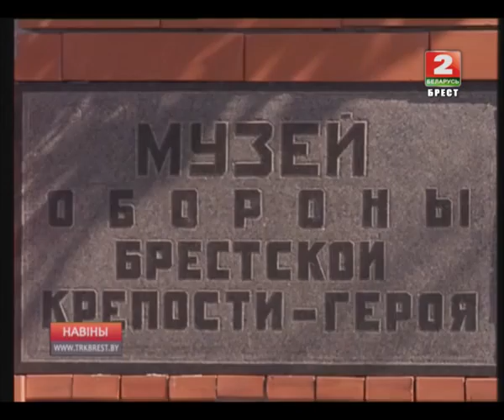"МАЛЮЮЦЬ ДЗЕЦІ" (Відэа)